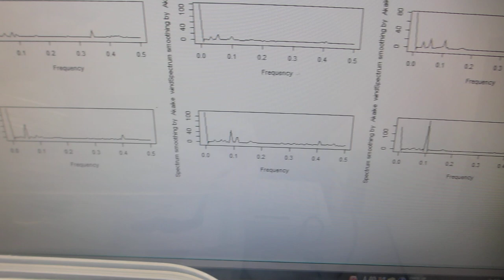音響特性の測定解析に基づいた樹脂容器を伝搬する超音波による、メガヘルツ超音波の伝搬制御実験ーー超音波発振制御技術の応用ーー（超音波システム研究所）